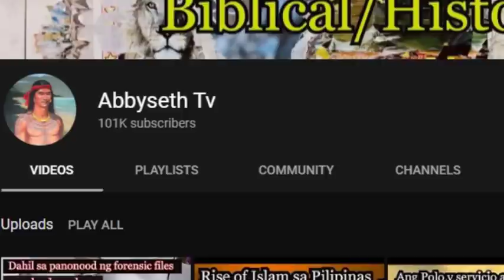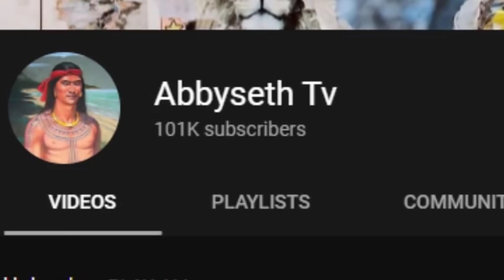Ang Pananakop ni Hernan Cortes sa mga Aztecs sa Mexico noong 1519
Ang kwentong eto ay tungkol sa Conquistador na si Hernan Cortes at ang kanyang pag sakop sa Aztec Empire sa Mexico